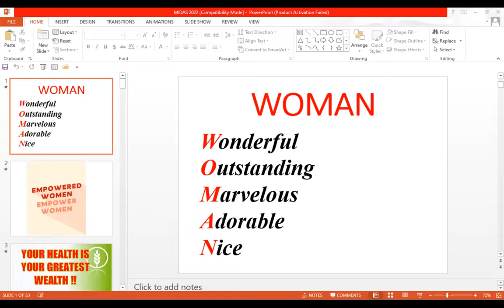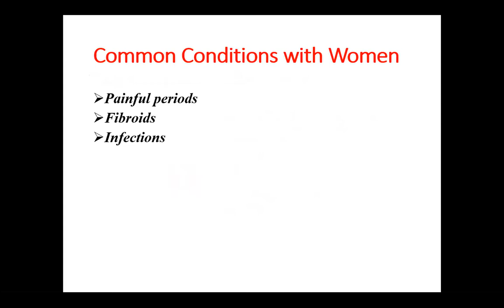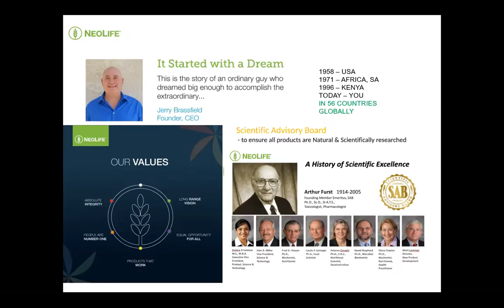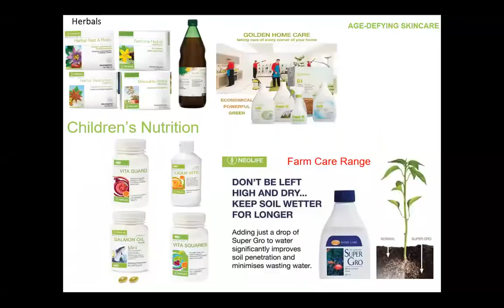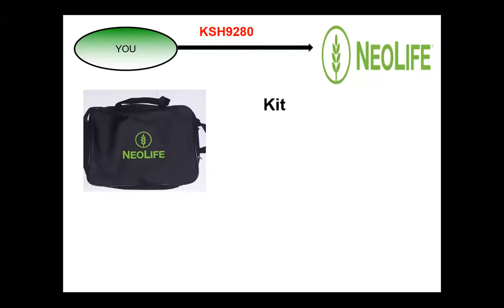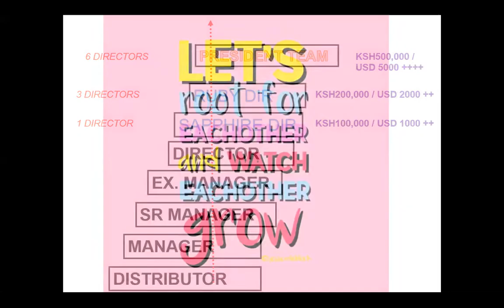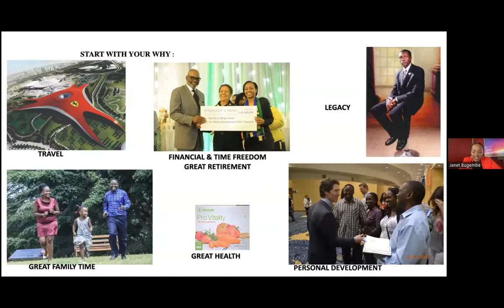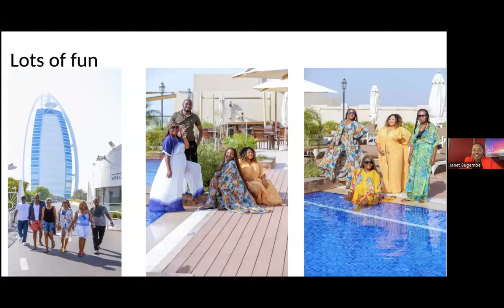WOMEN OF WORTH (WOW) EMPOWERMENT WITH PRESIDENTS PEAROSE CHEROTICH AND JANET BUGEMBE